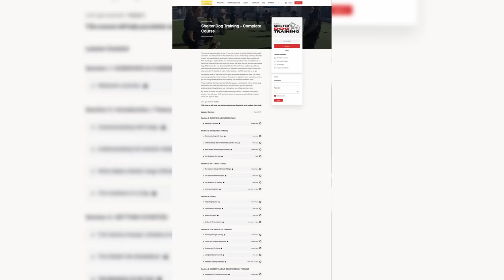Teach Your Dog NOT TO JUMP on People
Train your dog NOT to Jump on people.  This is a very important thing for dogs to learn.  Manners and basic obedience is something we should expect from our dogs.  Some dogs jump on people to be friendly and some do it to be dominant.

In this video Sandy and her dog Tasha spend a little time learning the basics of teaching Tasha not to jump on people.  As you'll hear in the beginning of the video, Tasha jumped on someone a while ago and knocked them over.

Take the time to train your dog.  Anything from good manners to obedience, or as far as you want to go - Your Dog will LOVE you for it!  And, you will have a much better relationship because of the training.

My channel is dedicated to making your life with your dog better!